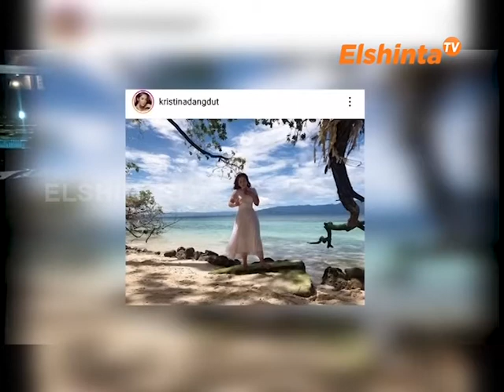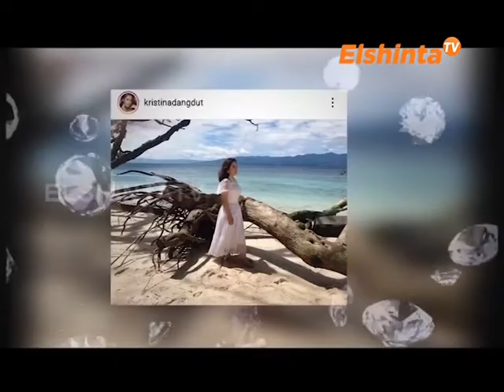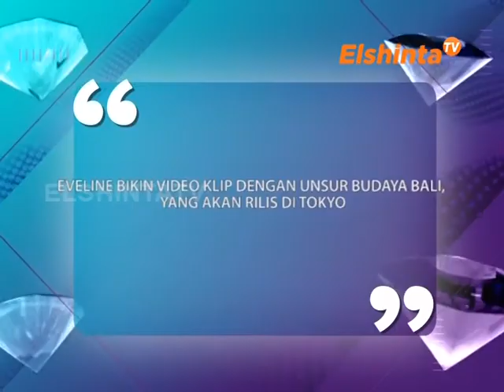E SELEBRITI EDISI KRISTINA & EVELINE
KRISTINA membuat video klip di masa pandemi, bernuansa keindahan pulau Ambon,
EVELINE bikin video klip dengan unsur budaya Bali, yang akan rilis di Tokyo.